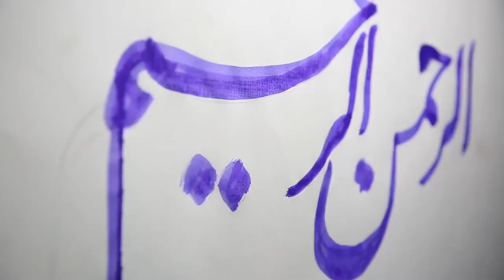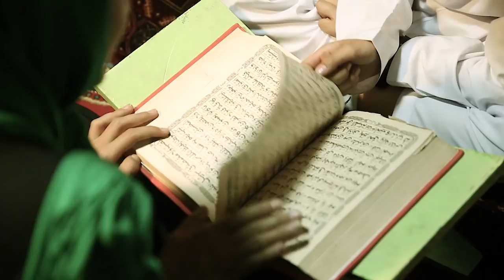Shekeb Rashidi - Alrahman Alrahim OFFICIAL VIDEO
Artist: Shekeb Rashidi
Song: Alrahman Alrahim
Lyrics: Nozhat Herawi
Compose: Ah. Zia Rashidi
Video Director: Saidi Farid